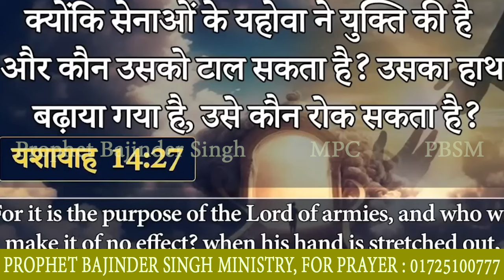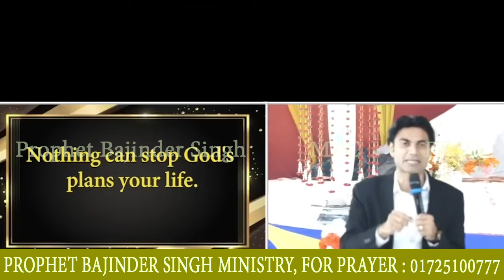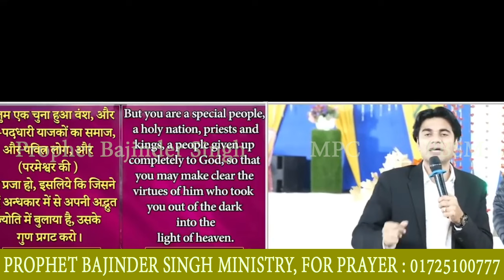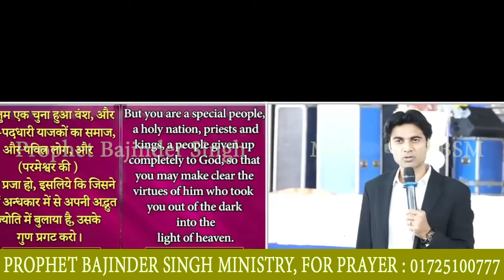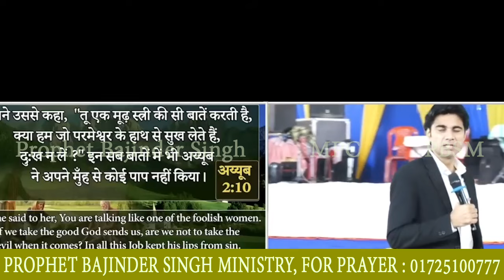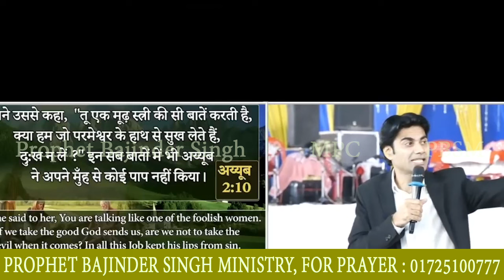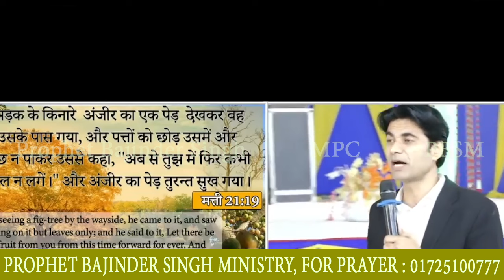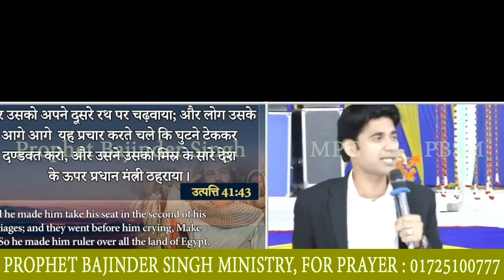आज सुबह 28 जनवरी की भविष्वाणी Prophet Bajinder Singh